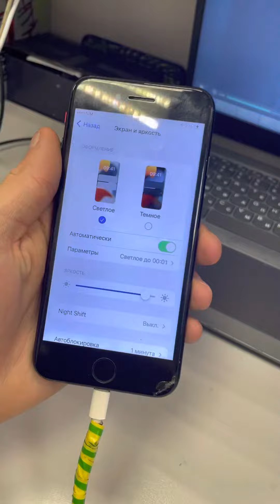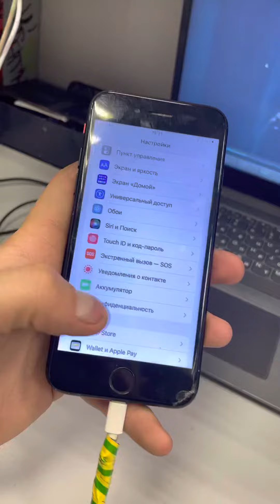iPhone 7 128